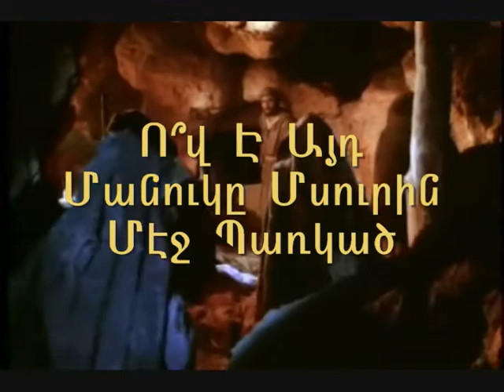Ո՞վ Է Այս Մսուրին Մէջ ՊառկածՄանուկը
What Child Is This? - John Vartanian - 12/19/2010. Armenian Brotherhood Bible Church of NJ, Sunday Worship Service sermon.